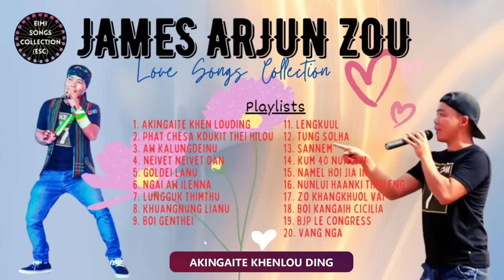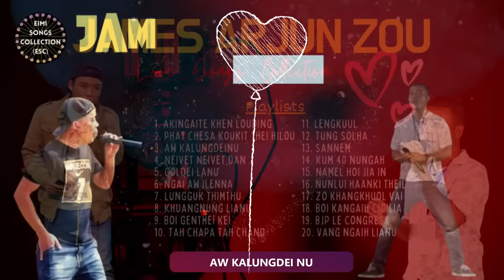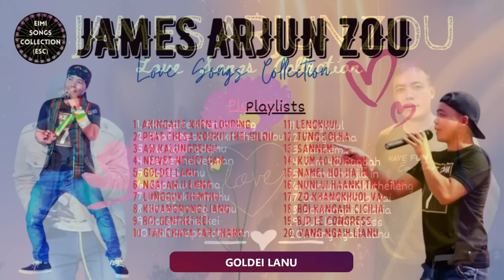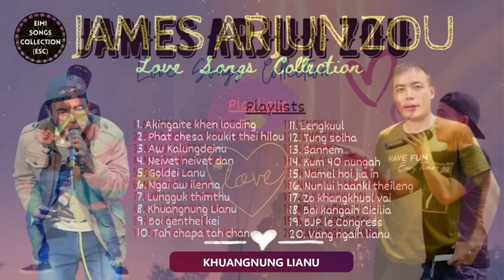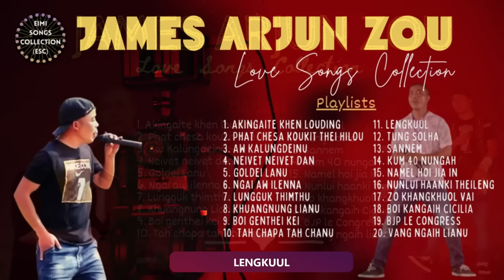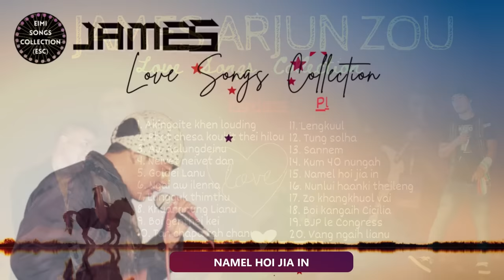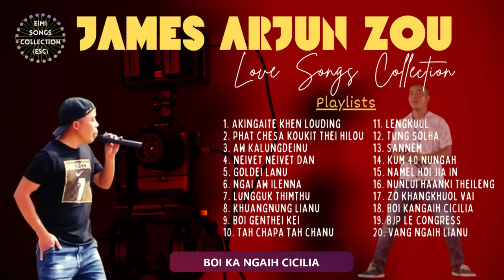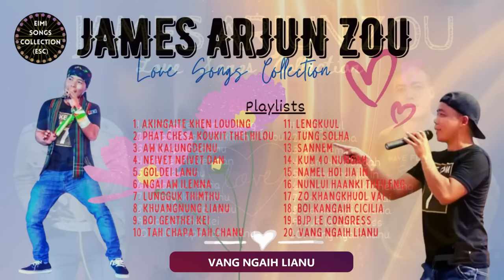James Arjun Zou | Love Songs Collection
⬇️ Song List Timestamp: (Click on the blue number to listen to song of your choice)

1. 00:00 Akingaite khen louding
2. 04:15 Phat chesa koukit thei hilou
3. 08:37 Aw Kalungdeinu (ft Helamboi)
4. 13:00 Neivet neivet dan
5. 17:05 Goldei Lanu
6. 22:07 Ngai aw ilenna
7. 25:47 Lungguk thimthu
8. 30:40 Khuangnung Lianu
9. 35:42 Boi genthei kei
10. 39:54 Tah chapa tah chanu
11. 44:33 Lengkuul
12. 48:08 Tung solha (ft Nenei Doungel)
13. 51:59 Sannem
14. 55:33 Kum 40 nungah
15. 1:00:02 Namel hoi jia in
16. 1:03:12 Nunlui haanki theileng
17. 1:07:32 Zo khangkhuol vai
18. 1:12:15 Boi kangaih Cicilia
19. 1:16:53 BJP le Congress
20. 1:20:49 Vang ngaih lianu

🔔 James Arjun Zou | Kuki_Love_Songs |🎼 | Zou Popular Love Song Collection |Eimi_Songs_Collection |🎶 @jamesarjunofficial1465

We hope to make your days more beautiful with the music we share! 🙏

⏩ MUSIC FOR PEACE & HARMONY ♥️